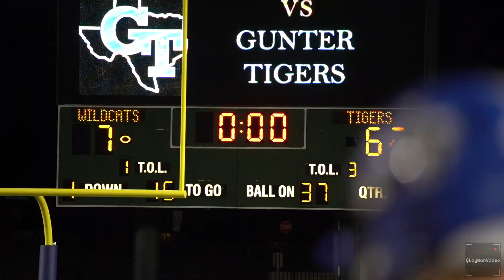Gunter v Scurry-Rosser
Gunter / 62-7 / 11-0